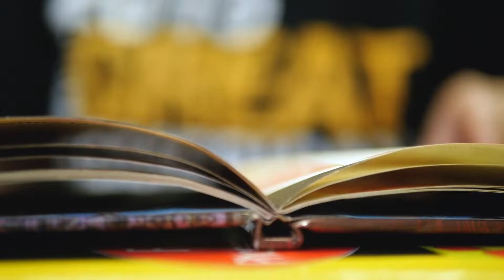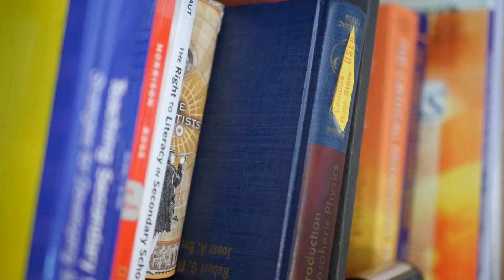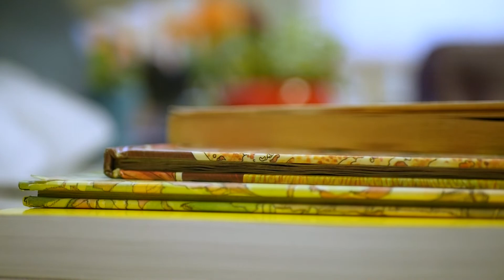Colorado College Master of Arts in Teaching Dyslexia Specialist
The Colorado College MAT Dyslexia Specialist is a graduate program administered by the CC Department of Education to prepare literacy specialists. Our program is designed for educators seeking to learn the most effective, evidence-based strategies for reading instruction, and consists of two years of intensive coursework and supervised practicum. Nationally recognized and academically rigorous, the program prepares teachers to teach learners who struggle with reading, including those with dyslexia and related disorders.